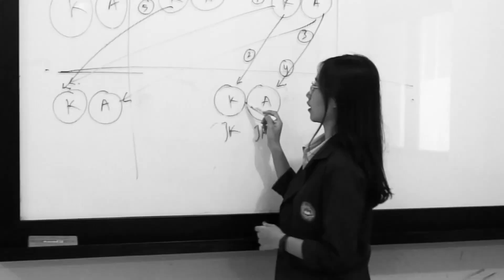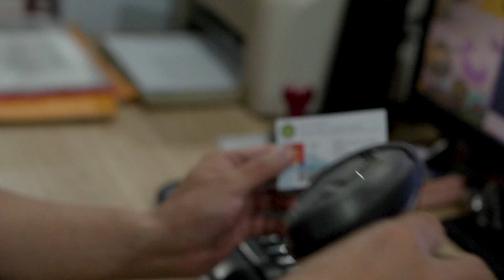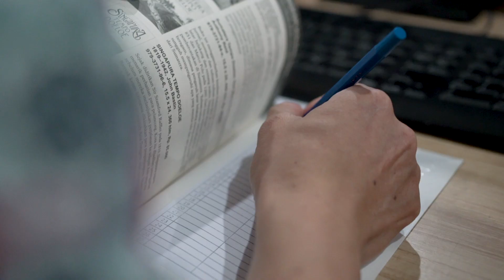Profil STABN Sriwijaya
Sekolah Tinggi Agama Buddha Negeri Sriwijaya  Tangerang Banten merupakan salah satu perguruan tinggi Agama Buddha Negeri yang ada di Indonesia. STABN Sriwijaya terdapat 6 Program Studi S1, 1 Program Studi Profesi, dan 1 Program Studi S2.